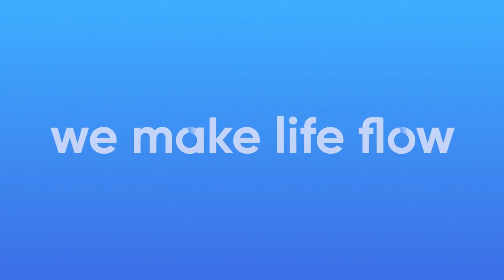Mecanismo de Descarga sin Contacto para Inodoros – Innovación de Jimten 🚽✨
Descubre el Mecanismo de Descarga sin Contacto de Jimten, diseñado para mejorar la higiene y comodidad en baños modernos. Este sistema permite accionar la descarga del inodoro sin necesidad de contacto físico, ideal para espacios públicos y hogares que buscan maximizar la limpieza y eficiencia. Instalación sencilla y compatibilidad con diferentes modelos de inodoros, garantizando una experiencia innovadora y segura.

Ventajas:
- Sin contacto
- Fácil instalación
- Alta eficiencia

🔗Más información: Visita nuestra web para descubrir más sobre nuestras soluciones avanzadas en Jimten.